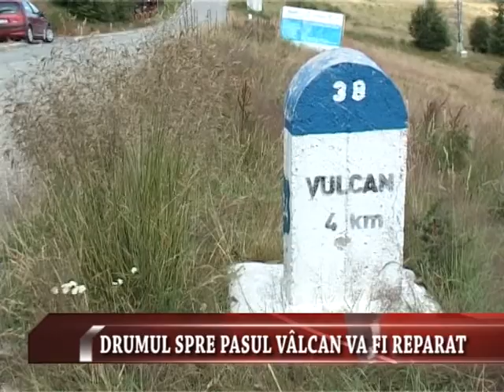STIRILE MONDO TV : DRUMUL SPRE PASUL VÂLCAN VA FI REPARAT